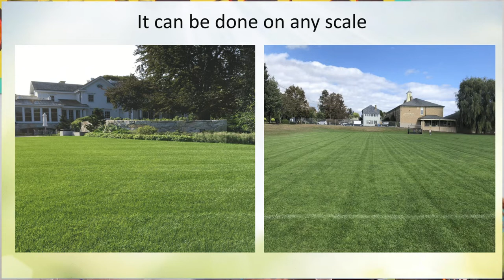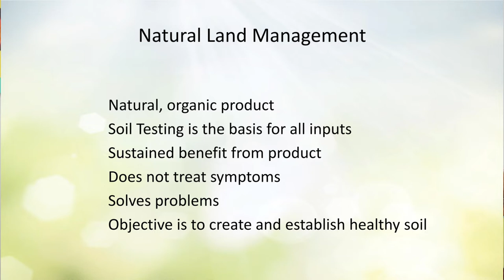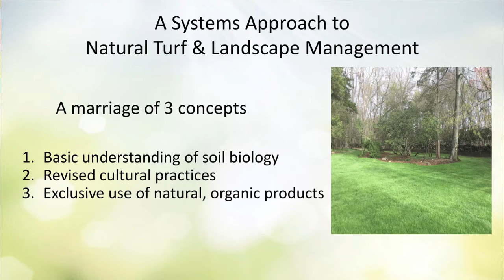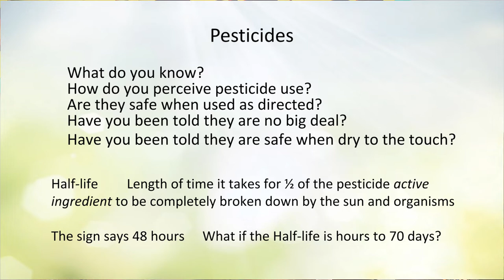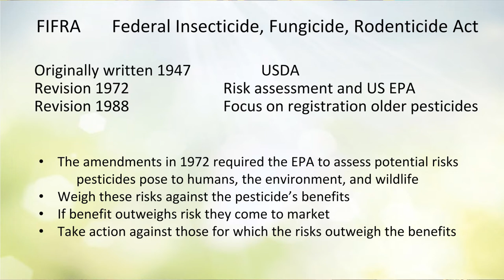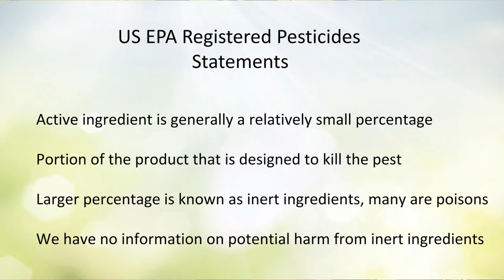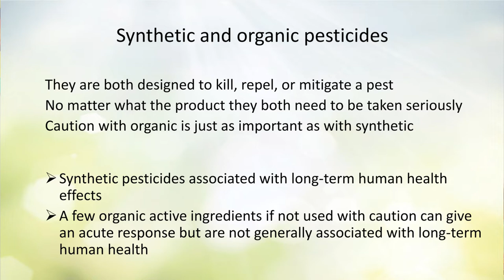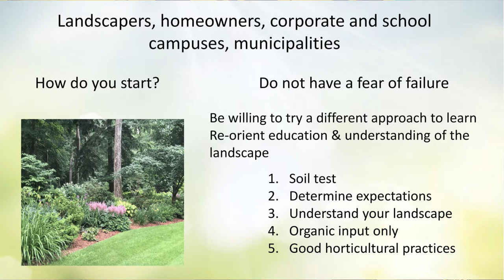Public Policy Teach-In: Nurturing Native Wildlife in Your Landscape Without HazardousChemicals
The natural landscape in our bioregion is ever-changing and is experiencing pressure from commercial and residential development, chemical contamination, clearcutting and energy development, dramatically shifting weather patterns, and emerging plant and animal species. Of Maine’s more than 16,000 species of inland wildlife, 51 are endangered or threatened, and the greatest threat to these species is habitat loss and fragmentation. The 2023 Public Policy Teach-In at the Common Ground Country Fair focused on the practical and policy actions we can take to nurture habitat for native plants and animals and understand how to work with nature to enhance the health of the soil, create resilient habitat, and protect clean water and air, rather than continually using agrichemicals to temporarily control undesirable species. Nancy Ross, past executive director of MOFGA and long- time member of MOFGA’s public policy committee, will moderate a panel discussion with expertise from Chip Osborne, Sharon Turner and Heather Spaulding.